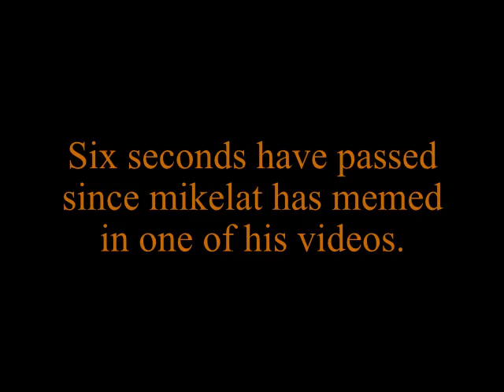Let's Play Warcraft 2 Tides of Darkness - Part 3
we've now officially beaten canned's lp